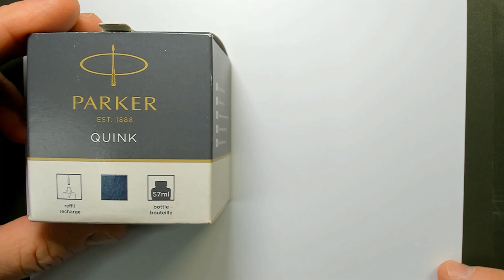Laban Checkered Flag Large (English + Spanish subtitles) vintage Taiwan fountain pen Füllfederhalter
Laban Checkered Flag Large vintage Taiwan fountain pen Füllfederhalter

Ton: Marantz Professional MPM-1000U